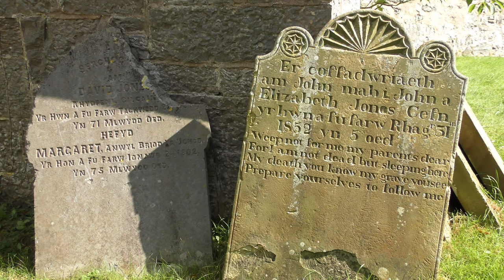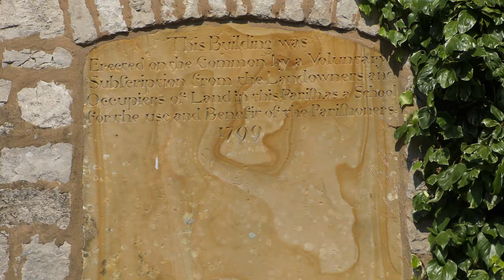Moel Famau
Offa's Dyke Path, Moel Famau, Jubilee Tower, Moel Dywyll, Moel Arthur, Cilcain
September 2021